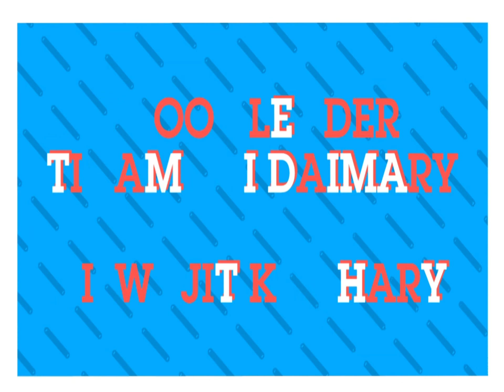First bodo modern fuison dance by SIFUNGNI RINGNAI (official)Part 2